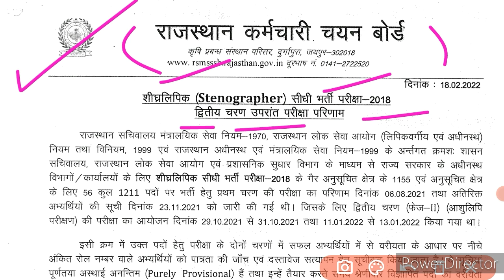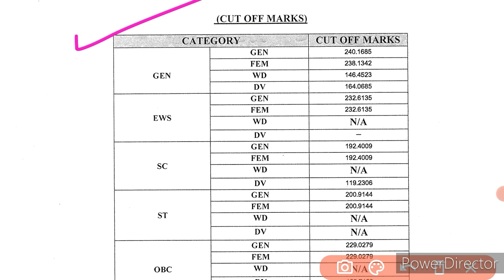Result Out Good News ! बड़ी भर्ती का Result हुआ जारी ! Cut Off ! जल्दी से देख लो सभी ! !!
Haryana Police Female Constable Today Court Case Hearing Status ! इस प्रकार से तो Joining..? !

Sub Inspector ( SI ) VV. IMP सुचना ! BREAKING GOOD NEWS ! बड़ी खुशखबरी ! जल्दी से देख लो सभी !!

Pdf-

hssc
hssc vlda
hssc vlda Court Case
Haryana Police
Haryana Police final result News
staff Nurse

hssc
hssc news
hssc update
hssc Result
hssc breaking
haryana police

hssc news

haryana police cut off 2021 haryana police result 2021
haryana police
haryana police final cut off haryana police final cut off 2021 haryana police male constable result 2021
haryana constable final result
hssc constable result 2021 haryana police 2021 final cut off haryana police male constable final cut off
male constable final cut off

hssc
hssc news
hssc official

HSSC Haryana police male constable final result joining medical Latest news update today 2022

Hindi News
Latest News
Viral video
video news
Breaking News
India News
News Tak
Tak
Bharat News
Today News
ताजा खबर
news update
आज की खबर
news today
news video
news india
RRB
NTPC
RRB NTPC